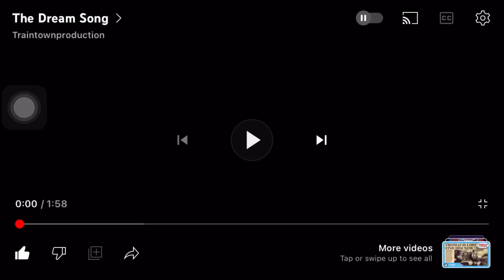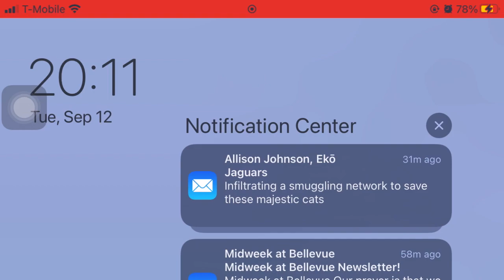March 31, 2024